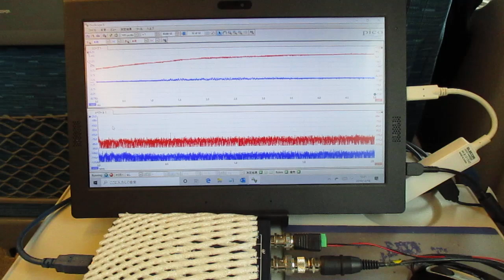超音波を利用した「振動計測技術」 ultrasonic-labo